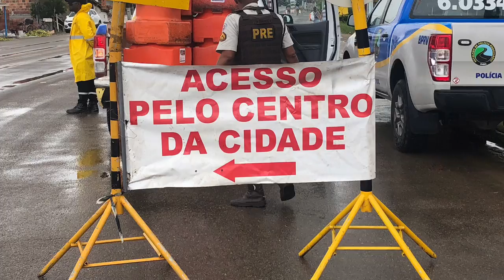Vereador Chico de Dega de SAJ